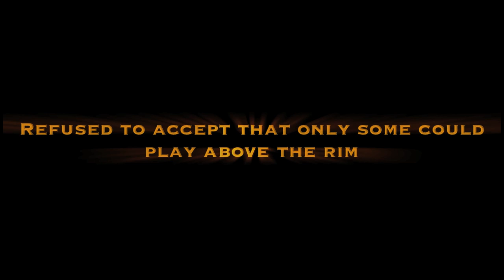U6F Basketball - Teaser Trailer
A new basketball league is coming to Singapore and the rest of the World.

Respect and thanks go to David Nwachukwu (5'9"), the baller doing the awesome dunks in this trailer.